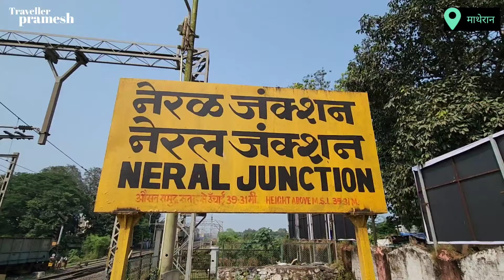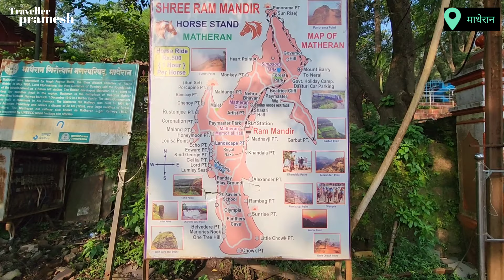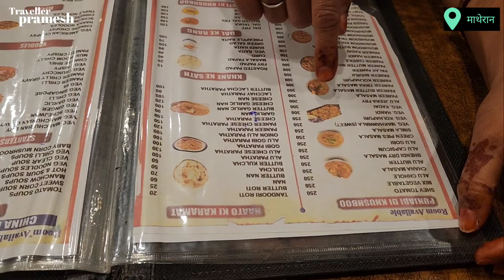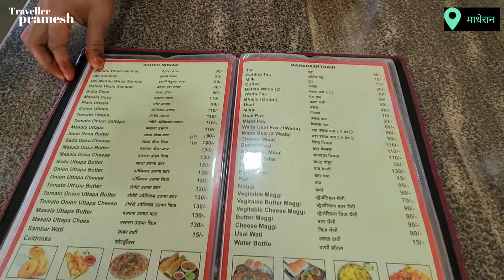माथेरान में हमें बहुत बुरा अनुभव हुआ | Our Bad Experience In Matheran Hill Station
माथेरान में हमें बहुत बुरा अनुभव हुआ।
Our bad experience in matheran hill station